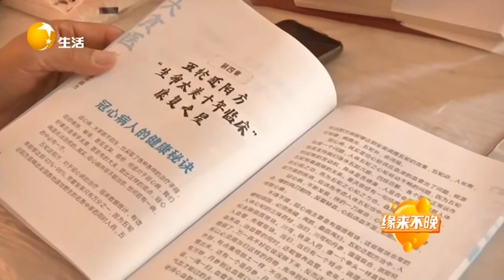說到自己最大的愛好太極拳，大哥趕緊穿上服裝展示展示丨緣來不晚 It's never too late丨LiaoNing TV